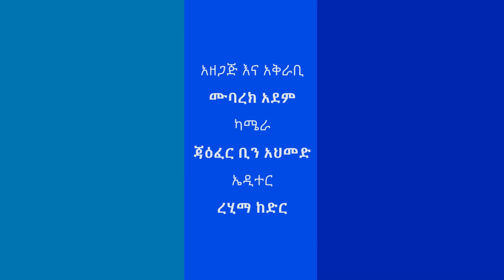ሰርፕራይዙ ተጀመረ|| እህት እና ወንድሞቿ ያልጠበቁት ሆነ || Hiba tube surprize|| jegol media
የምትወዱትን ቤተሰብ ዘመድ አዝማድ ሰርፕራይዝ ማድረግ የምትፈልጉ በዋትሳፕ አልያ በቀጥታ የስልክ መስመር መደወል ትችላላችሁ